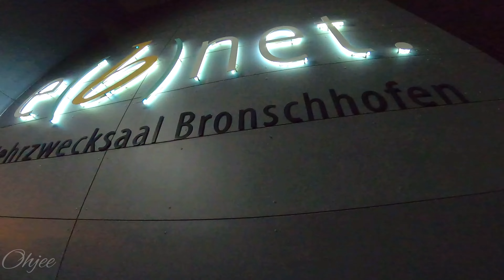Oktoberfest bronschhofen 2021 อ็อกโทเบอร์เฟสต์เทศการณ์ดื่มเบียร์ที่ สวิส🇨🇭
อ็อกโทเบอร์เฟสต์เทศการณ์ดื่มเบียร์ที่ประเทศ สวิสเซอร์แลนด์ ประเทศต้นแบบในการดื่มเบียร์ ประจำเดือน ตุลาคม อยู่ทีประเทศเยรมัน มีการจัดได้อย่างยิ่งใหญ่ และสนุกสนาน มีชื่อเสียงมาก ในทางสวิสก็มีการจัด เรียนแบบ อยู่หลายเมืองด้วยเช่นกัน จะมีอาหาร เครื่องดื่มจากเบียร์ งานนี้โอ๋ได้ดื่มเบียร์ เบียร์ข้าวสาลี (Weizenbier) ซึ่งมีกลิ่นและรสชาติ หอมมัน ไม่ขม เกินไป แต่แอลกอฮอล์แรงมาก ถ้าท่านได้ดื่ม ต้องระวัง เมาเร็วมาก งานมีผู้คน มาครึ่ง ฮอลของงาน งานรอบนี้ มีสองวัน ศุกร์เสาร์ พวกโอ๋และกลุ่มเพื่อน ได้จองโตร๊ะไปคืนวันศุกร์ แต่วันเสาร์ได้ข่าวว่าเต็มทุกโต๊ะ กลุ่มคนไทยเพื่อนโอ๋ พึ่งมาครั้งแรกในงานเบียร์ ทุกคนเช่นกัน สนุกคะ ขอบคุณเพื่อนที่รับชมนะคะ 🙏และโอ๋ จะลงคริบหลากหลายให้ชมบ่อยๆนะคะ ❤️🇨🇭🙏